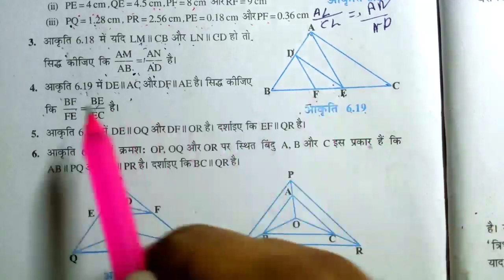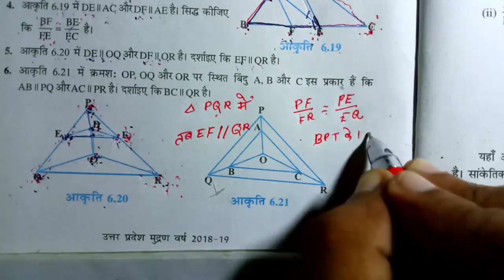Class 10th ncert math exercise 6.2 question number 4,5 in hindi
इस वीडियो में हम कक्षा 10 के गणित के  अध्याय 6

 प्रश्नावली 6.2 का अध्ययन करेंगे l